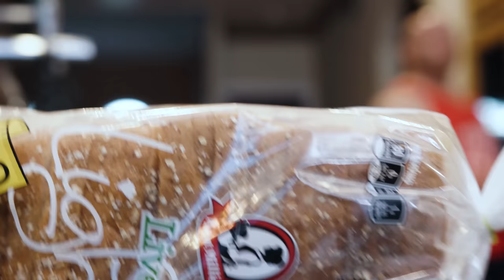You Won't Believe These "Meals" | Team Full ROM Cook-Off feat. Jujimufu